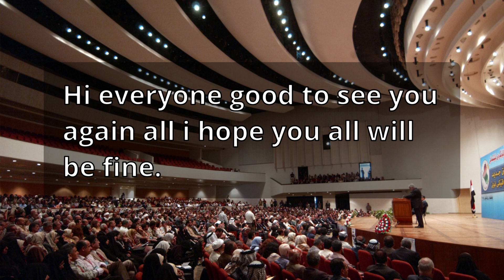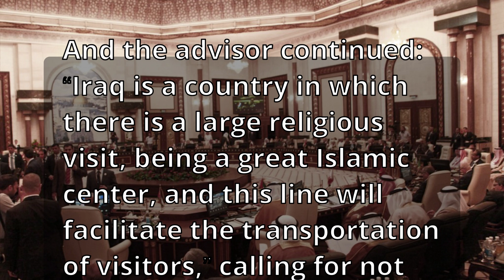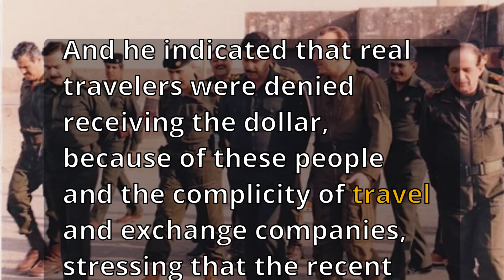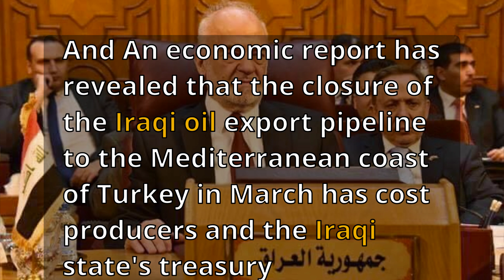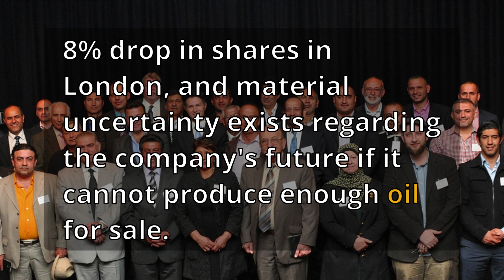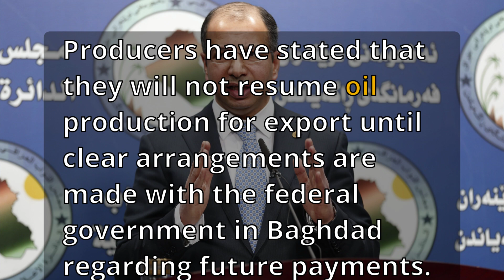Iraqi dinar currency RV news dinner exchange rate update economy investment U.S dollar iqd forex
Please check iraq latest news updates.

The government advisor for financial affairs, Mazhar Muhammad Salih, confirmed: “The step of linking Iraq with Iran with a railway network is a very important step that will contribute to organizing the transportation of goods and merchandise and even Iranian visitors with Iraq.”

Muhammad Salih said in a press statement: “Iran is a major trading partner for Iraq, and historically Iranian goods flow easily into Iraq,” noting that imports of goods and merchandise except (gas) constitute at least $7 billion, which is a large figure for Iraqi imports, and it constitutes More than 10% of Iraq’s international imports.”

And he stressed that “this line will contribute to organizing the transportation of goods, merchandise, and even visitors, which is an important issue,” explaining that the easier the transportation cost, the lower the costs, regardless of the noise between the linkage at the regional level and the world, which is an issue Regulatory is very important, whether trucking or train.

And the advisor continued: “Iraq is a country in which there is a large religious visit, being a great Islamic center, and this line will facilitate the transportation of visitors,” calling for not expanding other political strategies and theories on this issue, and it should be limited to a limited issue, especially (trade and visitors) between Iraq and Iran.

And The Central Bank of Iraq has recently taken new measures within the dollar exchange mechanism to travelers in order to prevent fraud, according to what was reported by the Finance Committee in Parliament.

Committee member, MP Mueen Al-Kadhimi, told Shafaq News agency, that the Central Bank has recently taken several measures, the latest of which is the fingerprint and a webcam for the purpose of disbursing $3,000 to real travelers and not repeating it with more than one person more than once.

And Al-Kazemi indicated that some people are using tricks in order to receive the dollar at the official price by purchasing 50-100 travel tickets and an entry visa (Visa) by land, whose price is 25 dollars, in collusion with tourism and exchange companies, indicating that these people receive each A passport of 3 thousand dollars, and a month later they repeat the same entry visa, receiving 3 thousand dollars again for the same passports.

And he indicated that real travelers were denied receiving the dollar, because of these people and the complicity of travel and exchange companies, stressing that the recent measures will prevent this fraud from continuing.

The Iraqi authorities require travelers to present their travel ticket and “Visa” to enter the country they want to travel to, in front of selling them three thousand dollars at the official price set by the Central Bank of Iraq.

Currency traders took advantage of this decision by collecting hundreds of passports from simple people and buying travel tickets and entry visas, in order to buy dollars at the official price and sell them at the parallel market price, collecting profits estimated at millions of dinars daily.

And An economic report has revealed that the closure of the Iraqi oil export pipeline to the Mediterranean coast of Turkey in March has cost producers and the Iraqi state's treasury approximately $4 billion.

According to Bloomberg, producers in the region, including DNO ASA, Genel Energy Plc, Gulf Keystone Petroleum Ltd, HKN Energy Ltd, and ShaMaran Petroleum Corp, are awaiting an agreement with Turkey to restore production, which is currently sufficient to meet local demand.

Association of the Petroleum Industry of Kurdistan (APIKUR) expressed concerns that the losses will continue despite initial talks between the Iraqi and Turkish governments to resolve the issue. Gulf Keystone, for example, saw an 8.8% drop in shares in London, and material uncertainty exists regarding the company's future if it cannot produce enough oil for sale.

The pipeline's closure forced Kurdistan Region producers to reduce production. Turkey stopped the flow through the pipeline to the port of Ceyhan following an international court's decision ordering Turkey to pay Iraq about $1.5 billion as compensation for transporting oil without Baghdad's approval in the past. Ankara aims to settle the dispute through negotiation before reopening the pipeline.